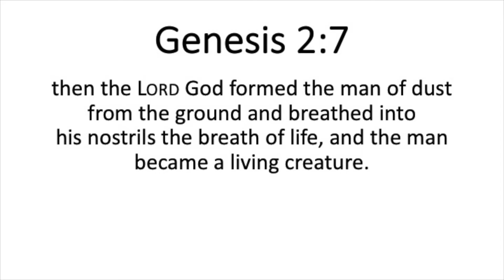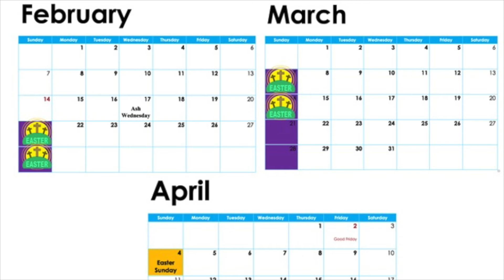Did You Know? Ash Wednesday